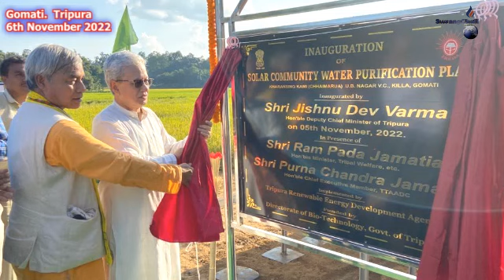II Hamkraini Samungo Himjak BJP Haphang II Solar Community Water Purification Plane Phiyogwi Rwjakha